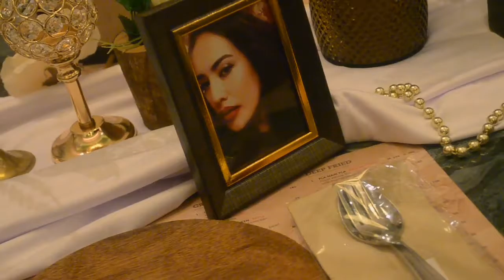Penuh Cinta di The Golds by Lisa and Juliciel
SOSIALITA TV